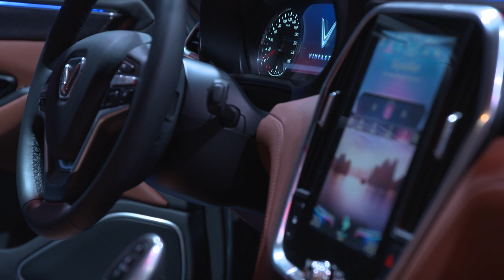First Look: 2019 VinFast LUX A2.0 Sedan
Vietnam’s first volume car manufacturer debuts at Paris Motor Show. Full story